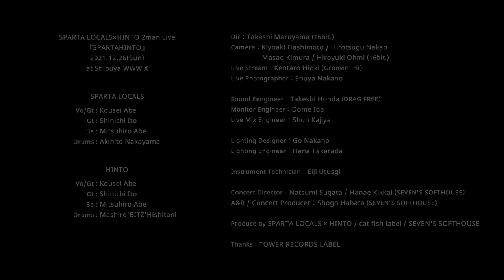SPARTA LOCALS ×HINTO 2man live『スパルタヒント』 2021.12.26(sun)at.SHIBUYA WWWX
SPARTA LOCALS ×HINTO 2man live
『スパルタヒント』
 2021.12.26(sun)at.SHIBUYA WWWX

M-1 SPARTA LOCALS「GOD」
M-2 HINTO「HANA WO KAU」
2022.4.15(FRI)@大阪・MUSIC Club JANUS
open 18:15 start 19:00
SPARTA LOCALS
Vo/Gt：Kousei Abe
Gt：Shinichi Ito
Ba：Mitsuhiro Abe
Dr：Akihito Nakayama

HINTO
Vo/Gt:Kousei Abe
Gt：Shinichi Ito
Ba：Mitsuhiro Abe
Dr：Masahiro'BITZ'Hishitani
ーーーーーーーーーーーーー
Dir：Takashi Maruyama(16bit.)
Camera：Kiyoaki Hashimoto/Hirotsugu Nakao/Masao Kimura/Hiroyuki Ohmi
Live Stream：Kentaro Hioki(Groovin' Hi)
Live Photographer:Shuya Nakano

Sound Eengineer：Takeshi Honda（DRAG FREE）
Monitor Engineer：Dome Ida
Live Mix Engineer：Shun Kajiya

Lighting Designer：Go Nakano
Lighting Engineer：Hana Takarada

Instrument Technician：Eiji Utusgi

Concert Director：Natsumi Sugata/Hanae Kikkai(SEVEN'S SOFTHOUSE）
A&R/Concert Producer：Shogo Habata(SEVEN'S SOFTHOUSE)

Produce by SPARTA LOCALS×HINTO/cat fish label/SEVEN'S SOFTHOUSE